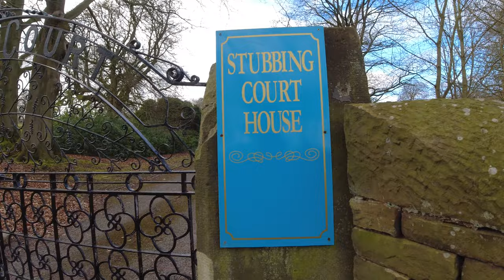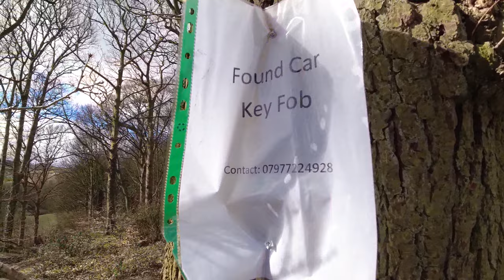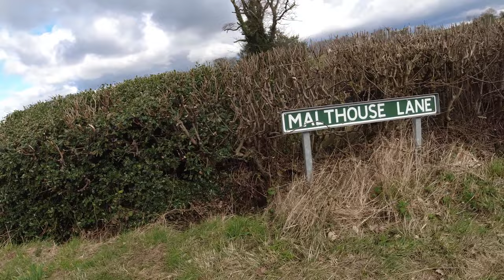[4k] The Great Pond of Stubbing | Wingerworth, Chesterfield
English Countryside Walk | The Great Pond of Stubbing | Wingerworth, Chesterfield

Wingerworth - an outline of its history - by David Edwards

Only a few remnants of the prehistoric and Roman periods have so far been found in Wingerworth, notably a stretch of the Roman road, Ryknield Street, crossing the east of the parish. The first human settlement of any size seems to have been in Anglo-Saxon times, and the village name is first recorded in Domesday Book,1086, in which a community of fourteen households of freemen is entered. The original village was no doubt on the hill by the church. Wingerworth expanded in and after the Middle Ages, with small settlements at Swathwick, Harper Hill, Stubbing, Nethermoor etc. A section of the former Woodthorpe parish was added in 1935. The population never exceeded 500 until after the sale of the Hunloke estate in 1920. The growth of housing estates since the 1950s has resulted in an increase to around 7000 today.

The lords of the manor were the Brailsfords for most of the Middle Ages; the lordship then descended in an uncertain way to the Curzons of Kedleston and then to the Hunlokes at the end of the l 6th century. Under the Hunlokes (see separate article), Wingerworth remained an estate village with strictly controlled development and gradual dispersal of the original settlement away from the church and Hall. An independent small estate was formed at Stubbing by the 17th century and was owned by the Gladwins for most of the 18th and l9th centuries. Notable inhabitants of the mansion there were Major-General Henry Gladwin (1729-91 ), celebrated for his defence of Fort Detroit in 1763, the Rt. Hon. James Abercromby, Speaker of the House of Commons 1835-9, in the 1830s, and Olave, Lady Baden-Powell, first Chief Guide, who was born there in 1889.

Up to 1920, the village economy was based largely on mixed farming, but with important contributions from industry, small-scale at first: in particular, coal and ironstone mining, iron smelting, red lead manufacture, stone quarrying and woodland exploitation. Larger-scale coal and ironstone mining started in the mid l9th century at the Avenue and Speighthill pits, but had ceased altogether by 1930, except for extensive opencast working since the second world war. Coke and by-products were made on a large scale at the Avenue site from 1956 to 1992, using coal brought from elsewhere. Iron was smelted first in a bloomery at Smithy Pond before 1600 and then in blast furnaces at Nethermoor (c.1600-1784) and Furnace Hill (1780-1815); later furnaces treating Wingerworth ironstone were situated on Storforth Lane, outside the parish. The 18th century red lead mill was situated on the brook west of Derby Road, on the site of a former forge. Bole Hill and Stone Edge quarries were very active in the 18th and l9th centuries, and a stone sawing mill was erected on Pearce Lane in the 1820's. A corn mill stood near the foot of Mill Lane. The sheepwash on Tricket Brook was built around l 850. Several artificial ponds provided water power for many of these activities and/or leisure pursuits (e.g. Smithy Pond became a swimming pool, the Lido, in 1934). The notable dam of Stubbing Great Pond dates from about 1700.

Time: 11:00

Ambient Rides features 4k video footages of journeys in the car, on bike and sometimes while on walks.